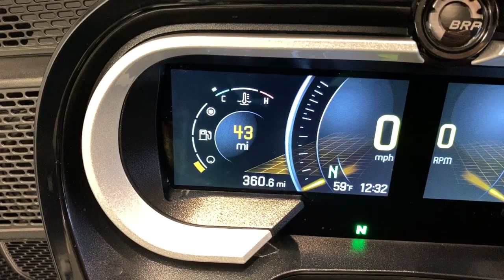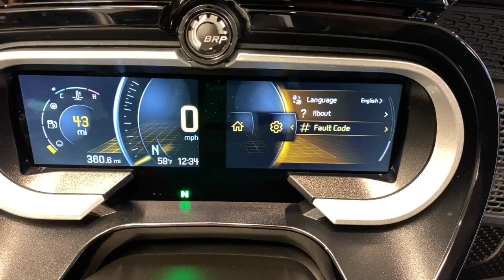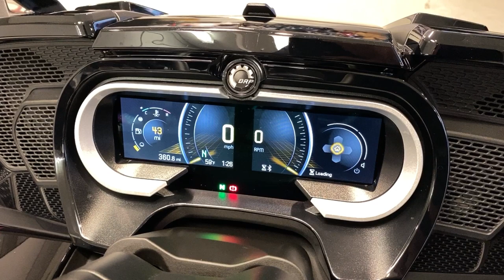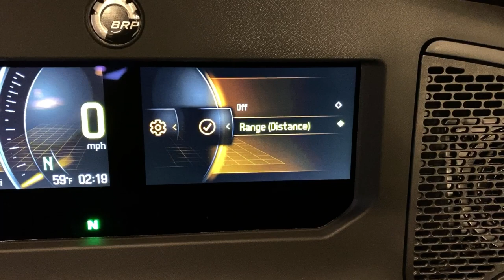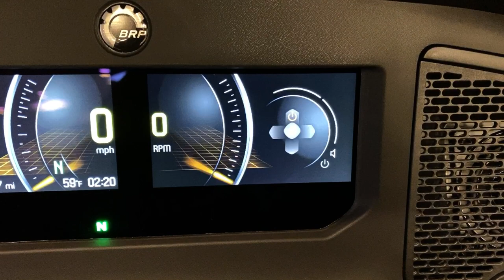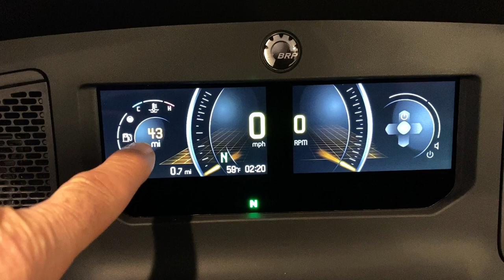Returning F3 to Sales!! • Clean, Prepped & Ridden! | TheSmoaks Vlog_1549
The ECM Updated! | Washed & Detailed! | 2020 BMW R1250RT Setup & PDI!

Spyder Premium LCD Setup! • 2019 to 2020 LCD Changes! • Fun, Cool F3 Ride..!

 2017 BMW R1200GS Adventure-LC (triple-black)
 2017 BMW R1200GS Adventure (white)
 2016 Indian Chieftain
 2016 Can-Am Spyder Roadster RT-S Special Series
 1983 Yamaha XVZ12TK Venture 1200